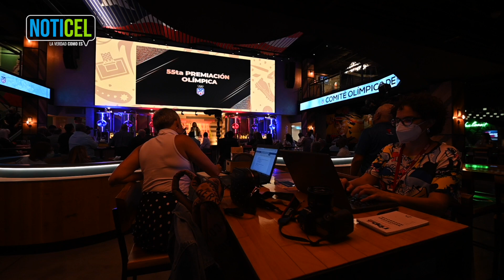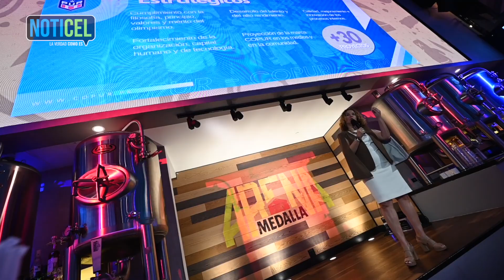COPUR anuncia sus futuros planes Olímpicos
El Comité Olímpico de Puerto Rico y su presidenta, Sara Rosario, anunciaron sus próximos planes de cara a los Juegos de Paris 2024.